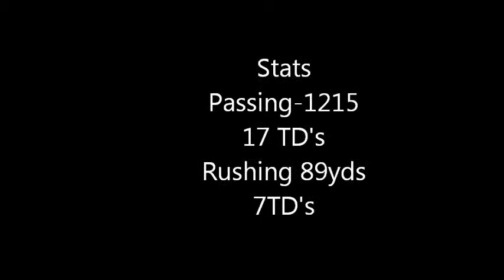Keith page 2010 highlights #7 all pub year